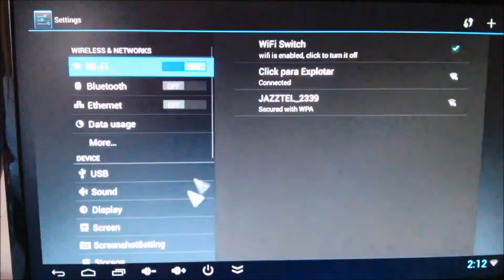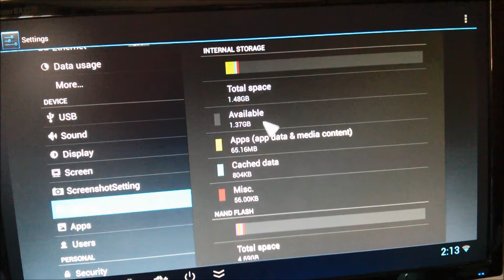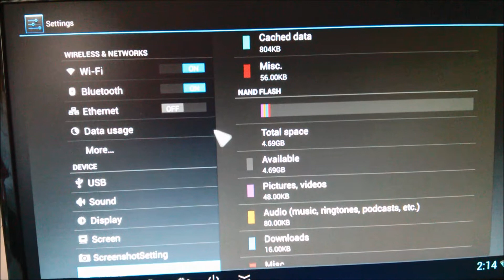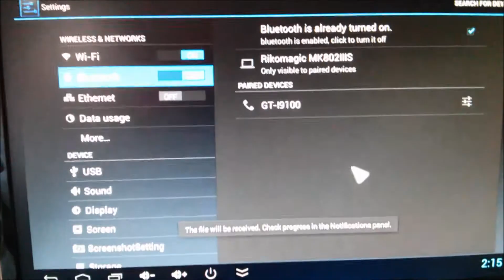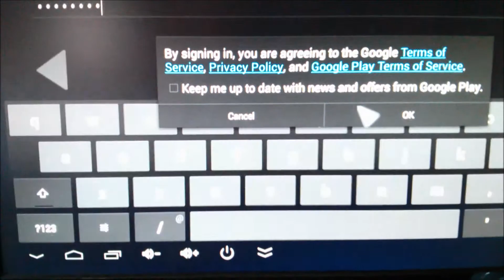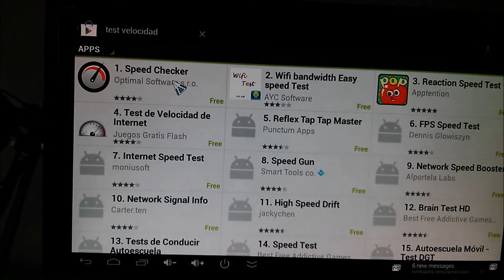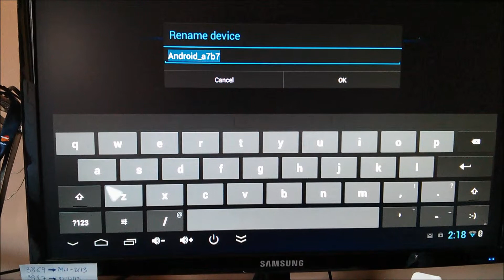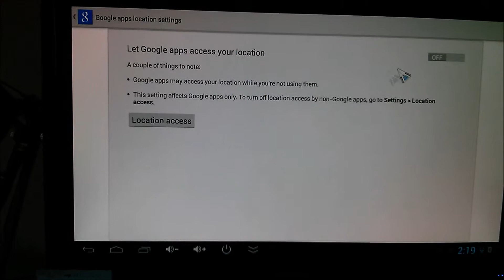Rikomagic MK802IIIs - Primera Conexión 4.2 - Actualizado FW 20130722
Después de actualizar el dispositivo, tarda un buen rato en iniciar.
Verificamos que la versión es la 4.2, tiene algún salto con el ratón USB, y el problema del wifi sigue ahí, va siendo hora de sacar la antena fuera del Riko... a ver si mejora!

Música de libre distribución:

Base musical por SinEtiqueta.com se encuentra bajo una Licencia Creative Commons Atribución-SinDerivadas 3.0 Unported.